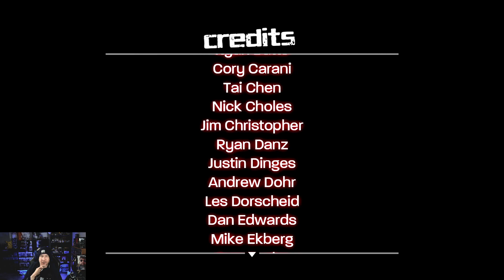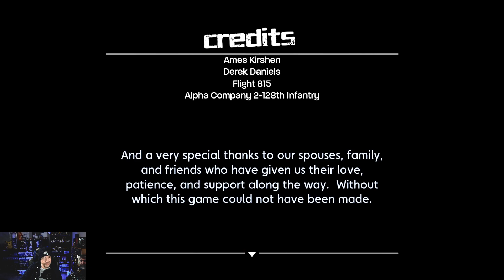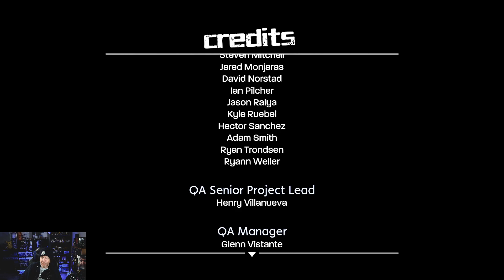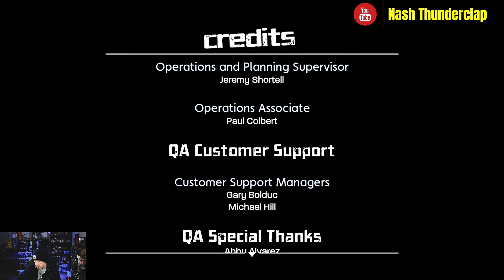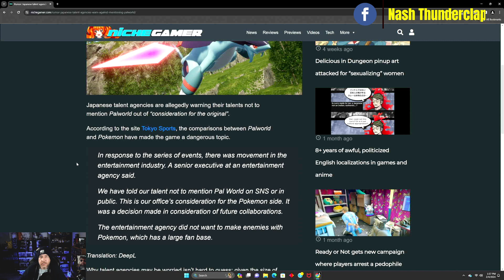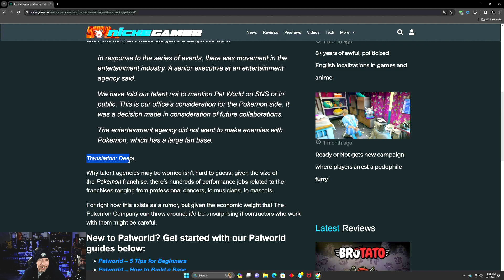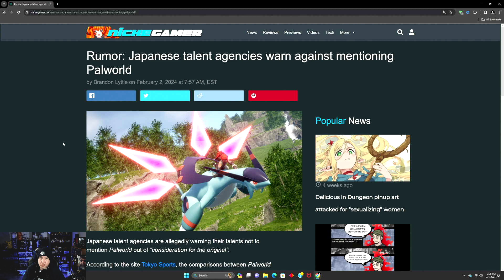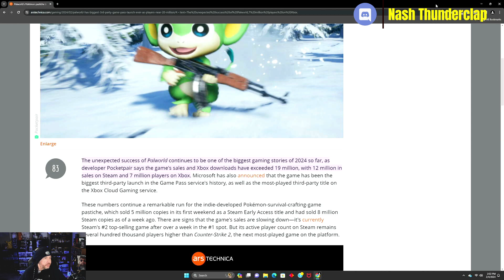X-Men Origins: Wolverine | Finale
The finale. Didn't take as long as I thought.